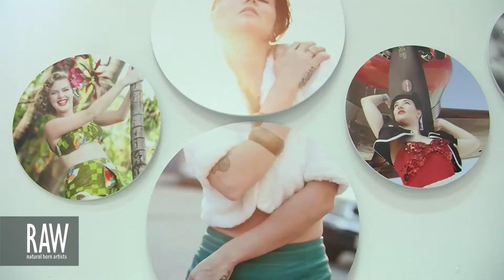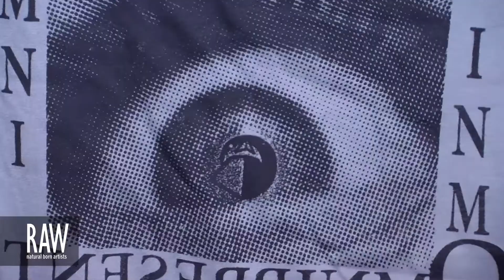ELIANA MARTINEZ at RAW:Miami Encompass 10/25/2013